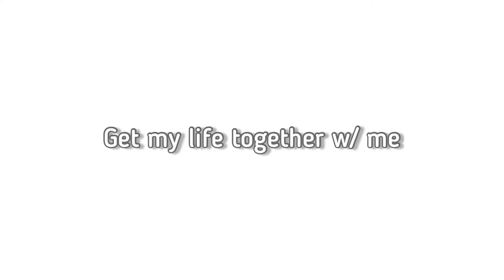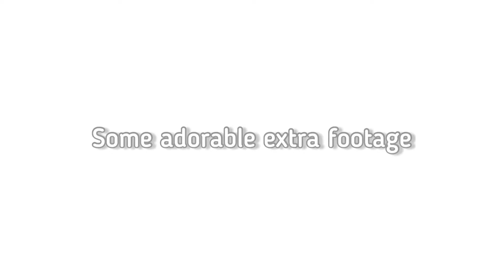Get my life together with me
Today we deep clean my room, organize and unpack!! Enjoy this video!!